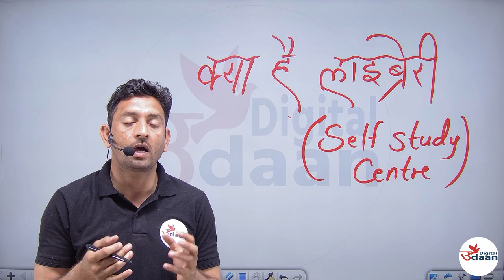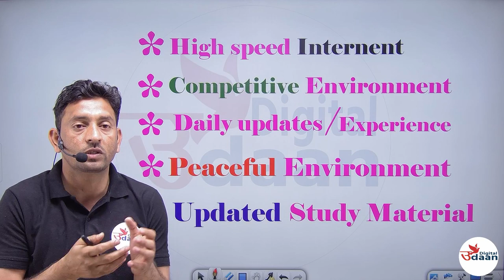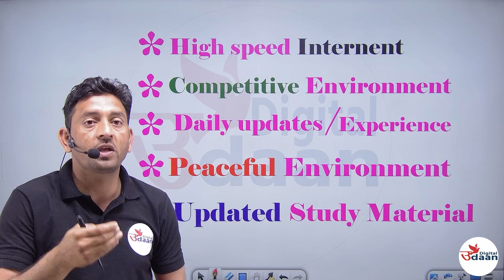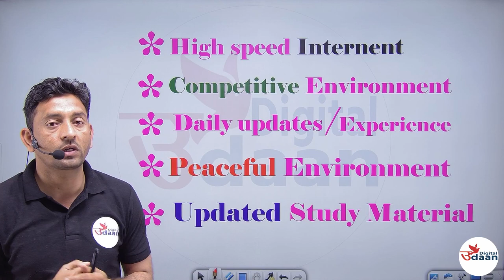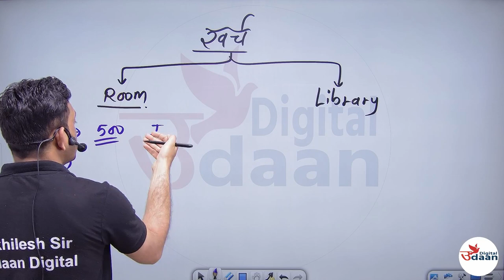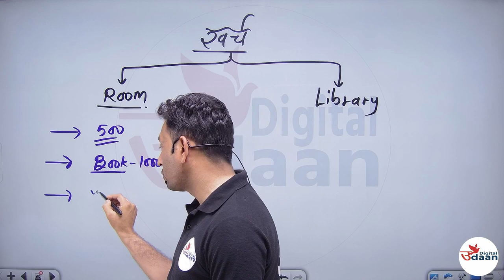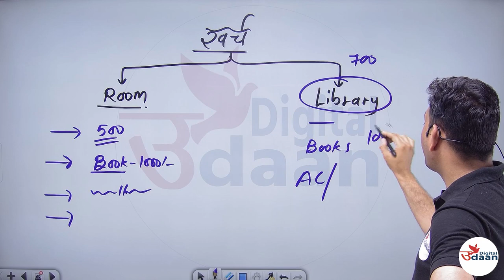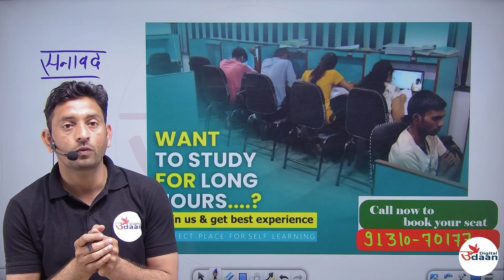लाइब्रेरी क्या है ?|| क्या लाइब्रेरी ज्वाइन करे या नही ?